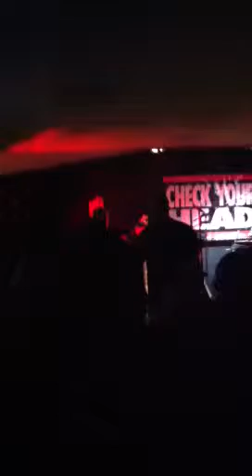Don't Stop Believing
CYH